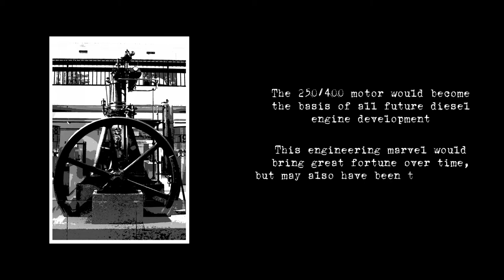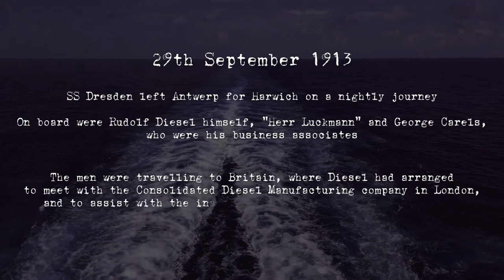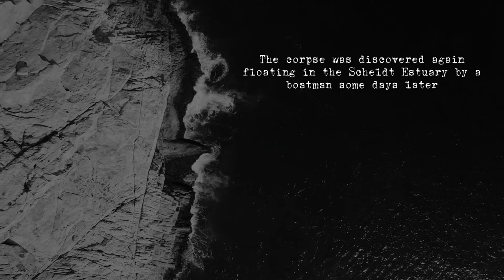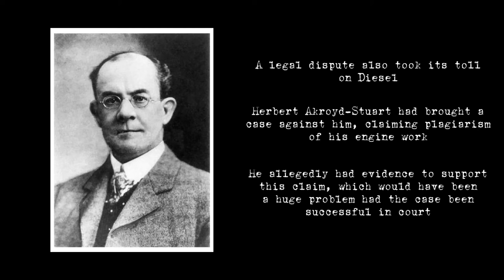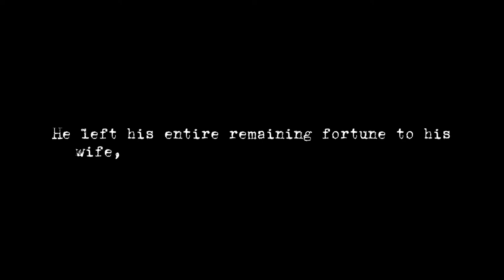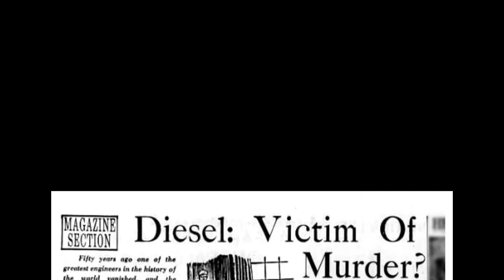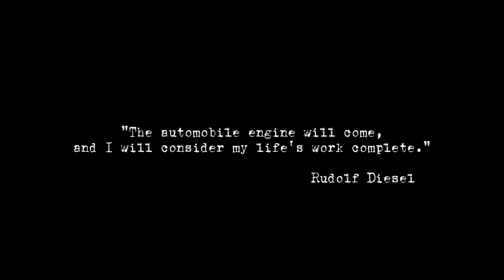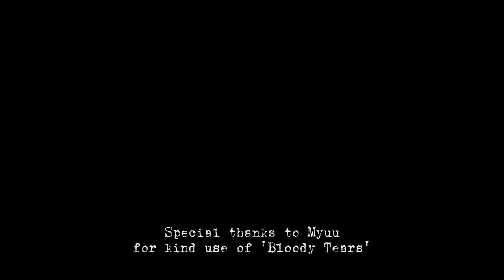The Disappearance of Rudolf Diesel - War Mysteries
In our Series 3 finale, we investigate exactly what happened onboard the SS Dresden on a dark September night in 1913.

War clouds loomed over Europe, with the Great War imminent. The Kaiserliche Marine wanted exclusivity of Diesel's new engine for their next generation submarines, Tirpitz was keen to advance his expansion of the navy, and the British wanted in on the action, too.

Stuck in the middle, Diesel disappeared. but what happened to him?